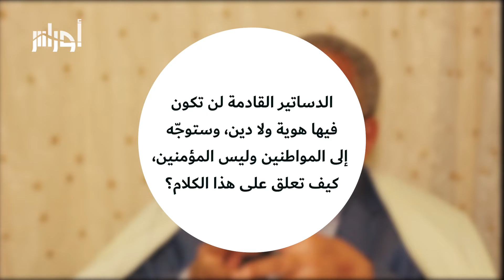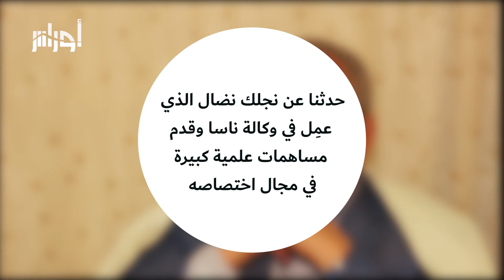قسوم: "الباديسية النوفمبرية" من إبداعات الحراك